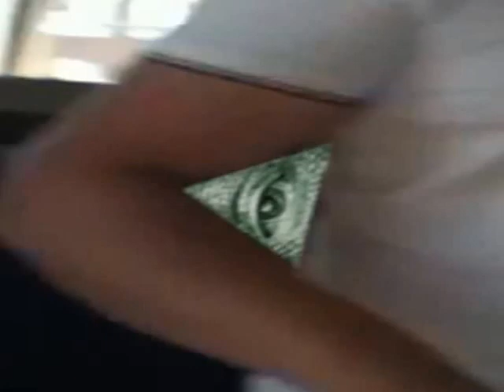Mega VLOG "экскурсия шабо "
Прост - экскурсия по шабо